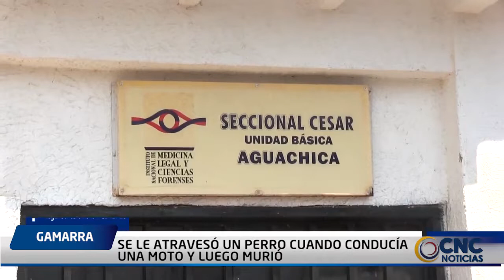SE LE ATRAVESÓ UN PERRO CUANDO CONDUCÍA UNA MOTO Y LUEGO MURIÓ